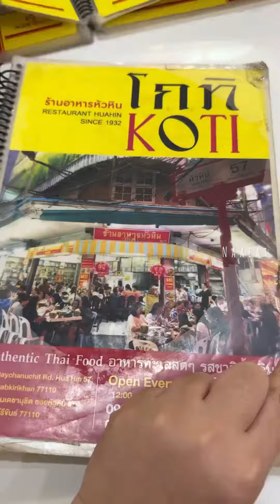ไปลองกินร้านในตำนานของหัวหินเปิดมานานม๊ากกกก คนเยอะสุดๆทั้งต่างชาติแล้วก็คนไทย “โกทิ หัวหิน“ 🥘🍚